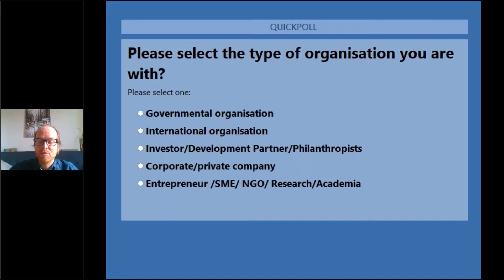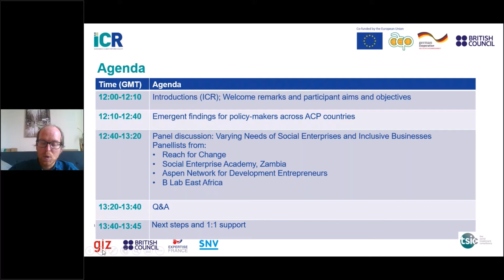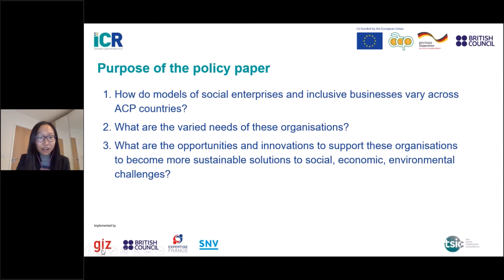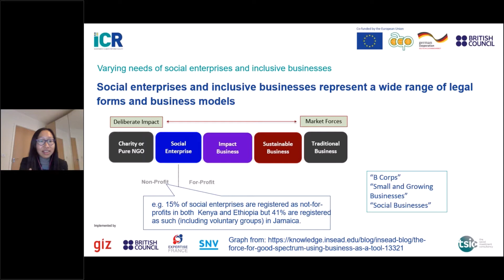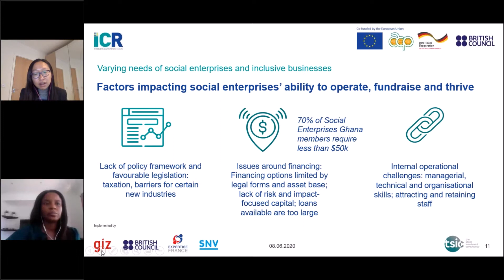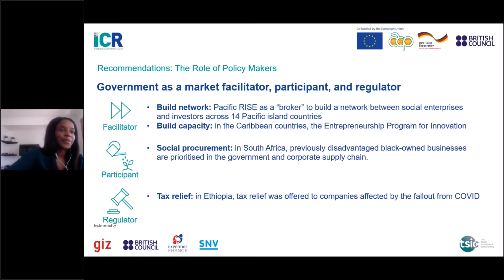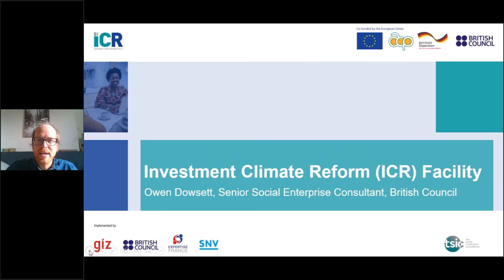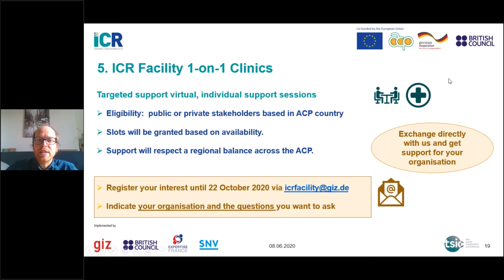Not One Size Fits All: The Varying Needs of Social Enterprises and Inclusive Businesses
This event is part of a series of four events looking at SocialFinance in ACP countries. This first event will highlight the many shapes and sizes of social enterprises and related organisational forms across ACP countries, and how these differences inform their financing needs. It seeks to draw out the nuances when discussing the demand side of the social finance ecosystem and where stakeholders’ views converge and diverge; and to identify ways to create an enabling environment for all SocialEnterprises to succeed.

0:00 Introductions, polls, support of the ICR Facility for policy makers and advocates (Owen Dowsett, Senior Consultant Social Enterprise, British Council)
15:41 Emergent findings for policy-makers across ACP countries (Bonnie Chiu and Sarah-Jane Danchie, The Social Investment Consultancy)
32:11 Panel discussion: Varying Needs of Social Enterprises and Inclusive Businesses, including speakers representing the spectrum of capital (Likumbi Kapihya, Social Enterprise Academy, Zambia; Ngwing Kimani, B Lab East Africa; Khatuchi Khasandi-Wanjohi, Aspen Network of Development Entrepreneurs; Amma Sefa-Dedeh Lartey, Social Enterprise Ghana)
1:41:49 Remote Assistance Application Process (1-on-1-clinics; Owen Dowsett, British Council)

The ICR Facility supports public and private stakeholders in African, Caribbean and Pacific (ACP) countries to improve their investment climate and business environment.

The ICR Facility is co-funded by the European Union (EU), the Organisation of African, Caribbean and Pacific States (OACPS) under the 11th European Development Fund (EDF), the German Federal Ministry for Economic Cooperation and Development (BMZ) and the British Council. The ICR Facility is implemented by GIZ, the British Council, Expertise France, and SNV. The views expressed in the online event are the sole responsibility of the respective speakers and do not necessarily reflect the views of the EU, OACPS, BMZ, British Council, or the implementing partners.